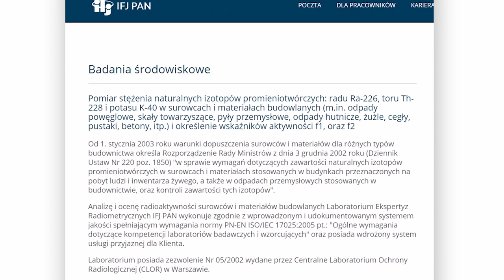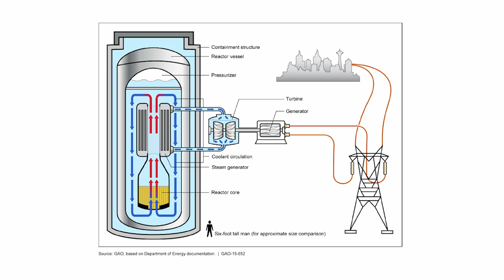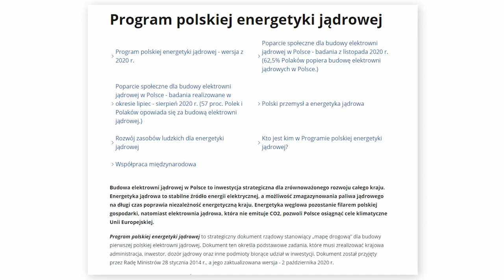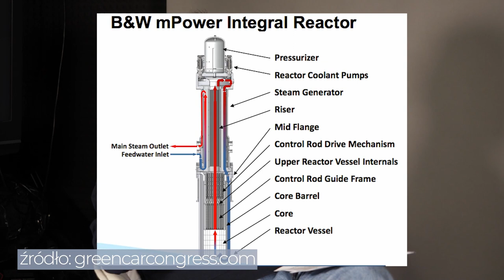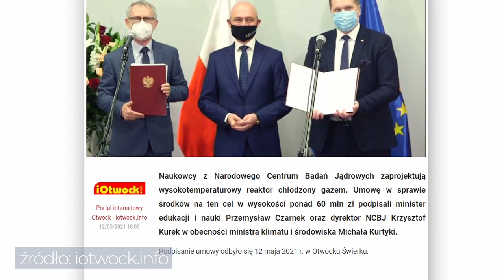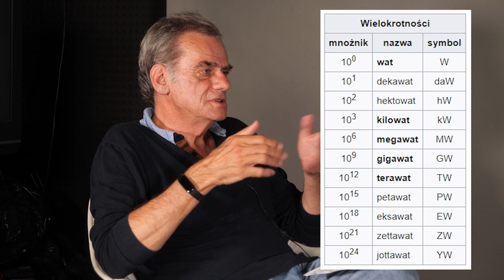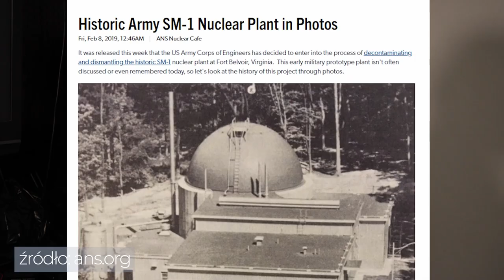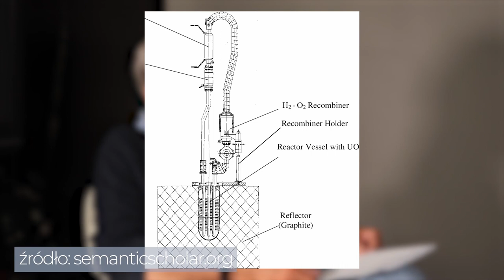Małe reaktory jądrowe to przyszłość polskiej energetyki?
Orlen chce inwestować w reaktory jądrowe MMR i SMR. Czym jest ta technologia? Czy jest bezpieczna? Czy to przyszłość polskiej energetyki? Na te pytania odpowie dr hab. Krzysztof Kozak z IFJ PAN.